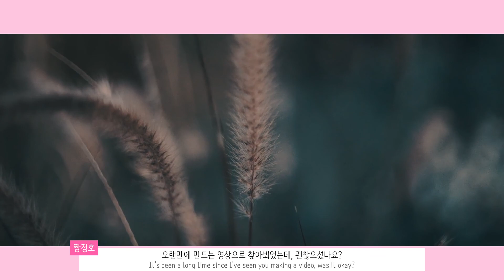플립북 만들기(Flipbook) – Shutter Card Tutorial I BTS 생일카드 만들기 I 방탄소년단 진 I 친구 생일축하 카드 I 생일축하해🍰 I 잡동정호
[✂️오늘의 셔터카드 준비물✂️]

크라프트지 2장, 인물사진, 인스/마스킹테이프, 양면테이프, 풀, 자(30-50cm), 칼, 가위, 연필, 지우개

[Today's Shutter Card Readiness]

2 sheets of kraft paper, picture(portrait, character), printing sticker/masking tape, double-sided tape, glue, ruler (30-50 cm), knife, scissors, pencil, eraser

[💌SHUTTER CARD FOR MY FRIEND💌]

안녕하세요 오늘은 책 형식의 플립북이 아닌
카드(생일카드) 형식의 플립북을 가져왔습니다 :)

친구가 가장 좋아하는 방탄소년단의 “진”님 셔터카드를 제작했습니다.
만드는 내내 친구가 좋아할 표정을 생각하고 만들었어요.

친구가 마음에 들었으면 좋겠고 구독자님들도 좋아하셨으면 좋겠습니다.

친구야 생일축하한다.

Hello, I brought a flipbook in the form of a birthday card,
not a book-type flipbook.

My friend has created his favorite shutter card for BTS, "Jin."
I made it thinking about the face my friend would like.

I hope my friends like it and my subscribers like it.

Happy birthday, my friend.

🔖 Check Timeline

1:04 Card Cover
1:19 Card Cover Door
1:51 Heart Shutter Body
3:29 Picture
4:49 Attach the Shutter Body
5:12 Two Shutter
6:54 Finish

01. October Sun – Ikson

02. Spring – Ikson

03. Moments - Ikson

04. Motion – Ikson